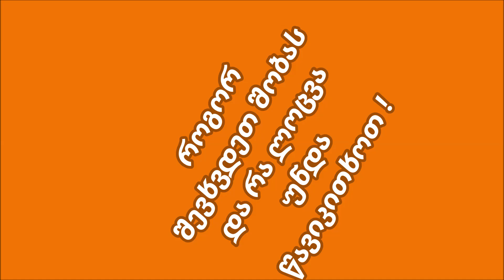როგორ უნდა შევხვდეთ შობას და რომელი ლოცვა უნდა წავიკითხოთ